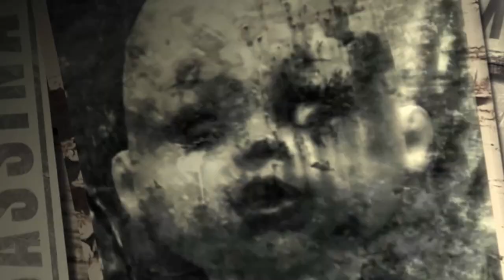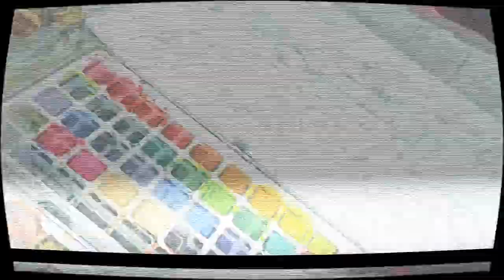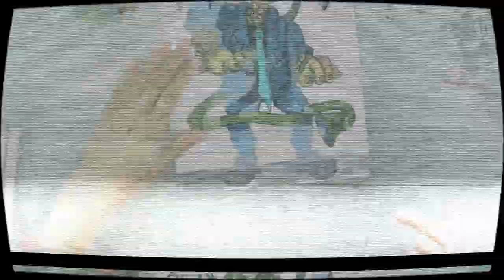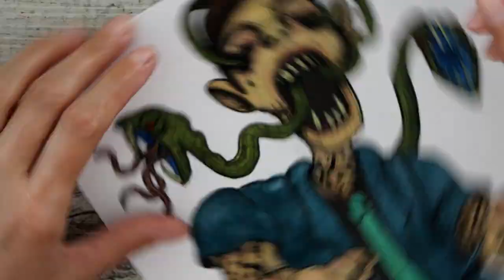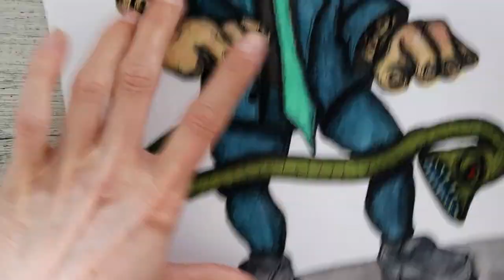The EVIL CRIMES of WADE WILSON || The Monster I See ILLUSTRATION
Episode 511 - In my opinion this guy is a monster and will not be able to be rehabilitated no matter how positive you are and people like this are just a burden on taxpayers money and his head injuries shouldn't be an excuse either. If you don't like that opinion well I'm not sorry because that is how I feel. Wade Wilson will be convicted in August 2024 and it will depend on a judge to whether he will get the death penalty or life in prison.

**I do my best to bring you the right information across all the sources I research and all the consistent details to each case go into my videos even though there is a lot of conflicting and different details, I do my best to compile the information and bring it to you.

MAIN EQUIPMENT AND SUPPLIES USED IN THIS VIDEO:
*  Unbranded watercolour palette
*  Eraldo Di Paolo Field Pad Paper
* Ohuhu Fine Line Drawing Pens in Various Sizes

* Green screen image by Freepik

- Free patterns, blogs, products to get started and promotions.
- this is where I sell my toy patterns (this can be accessed from my website above as well).